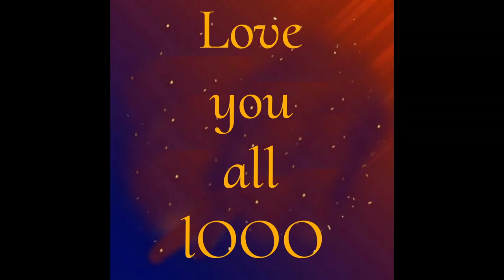Thankyou 1000 subscribers and keep Supporting#subscribetomychannel#vizag#thanksforsupporting#india